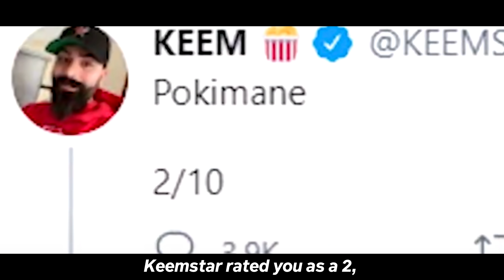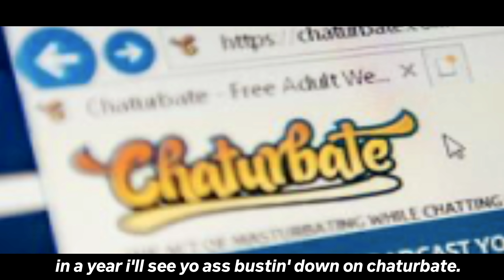Pokimane Diss Track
If you not a simp you better like the video and share

Prod - drippy#3312